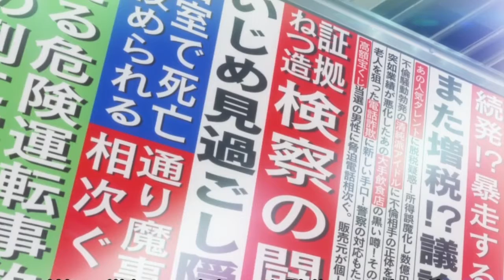Persona 5 abridged episode 2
This cancer again that's right there's two episodes now get fucked.